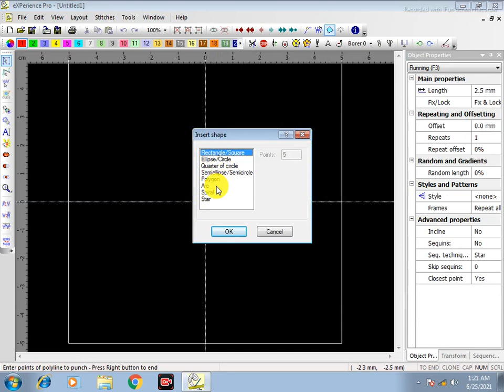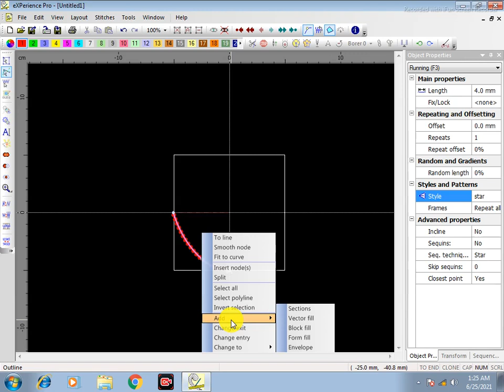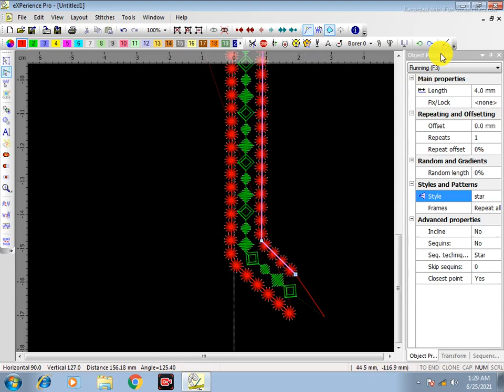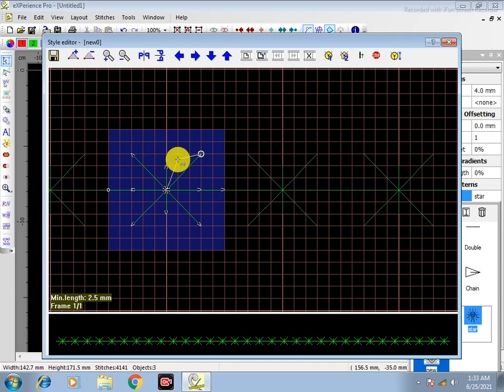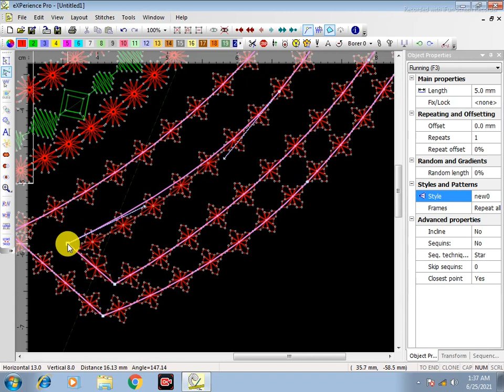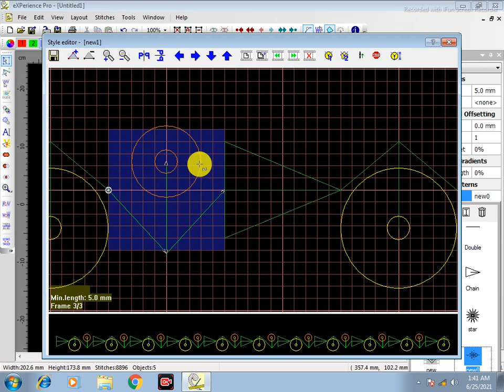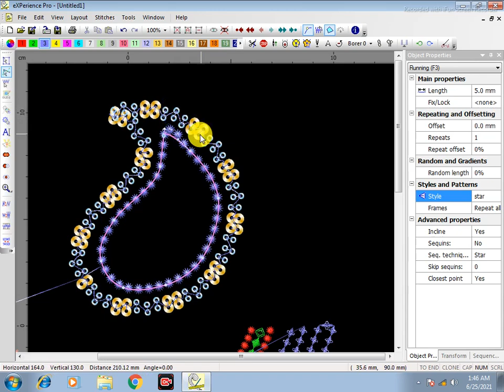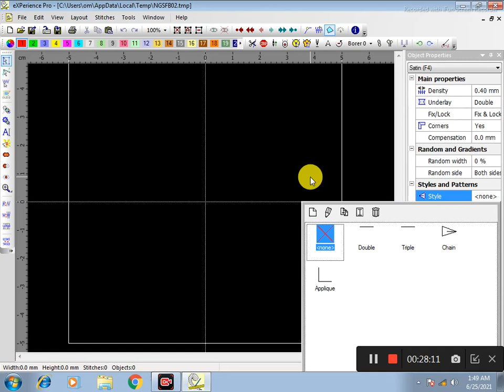New Demo WingsXp Embroidery Design Lesson -27 एम्ब्रायडरी डिजाइनिंग सीखो और पैसे कमाओ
How to make a Style Stitches / Motif Stitches in Wings Embroidery Designing Software.
1. Embroidery Designing Punching in Wings xp 5. Tutorial learn Wings Embroidery Designing , Punching, Digitizing, Many professional uses learn Wings embroidery designing on software version 5.
2. Wings Computerized Embroidery designing software is much popular all over the world that making a multiple Embroidery machine format in computerized embroidery system.
3. This wings tutorial on you tube  series are for those, who want to learn professional uses of Embroidery Design Software, In this tutorial course series all the options and functions are Explain in Different videos.
4. To cover complete Wings xp 5 Digitizing tools you must watch from lesson 1 to lesson 30 step by step.
5. you will learn all the functions and tools in easy hindi language .So Friends in this Training videos for better understanding .